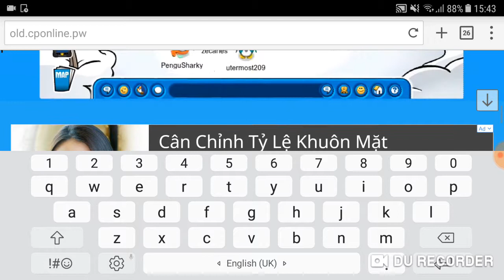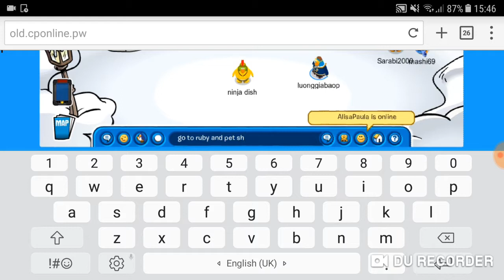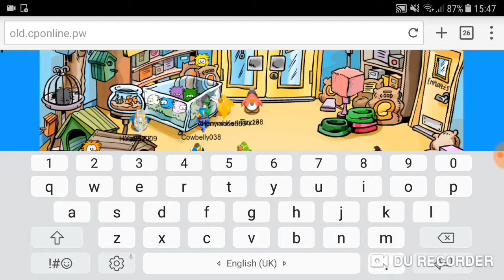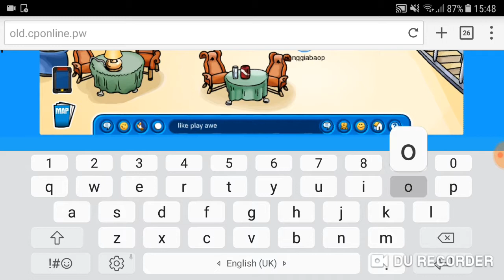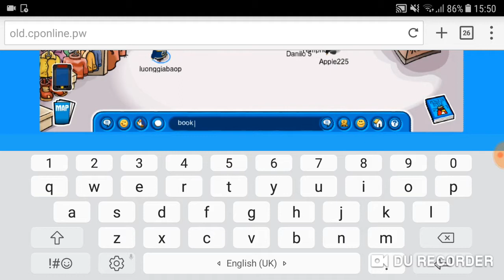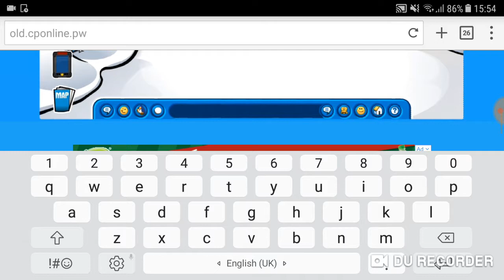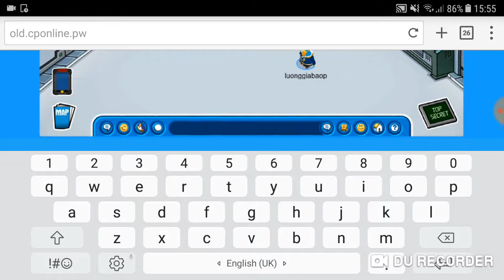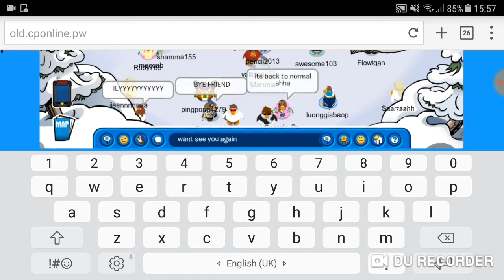Old Club Penguin Online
Hey guy everyone it me vanburg want play friend youtube goggle